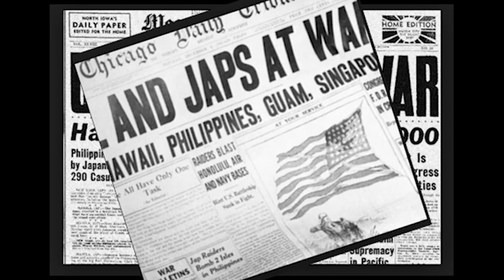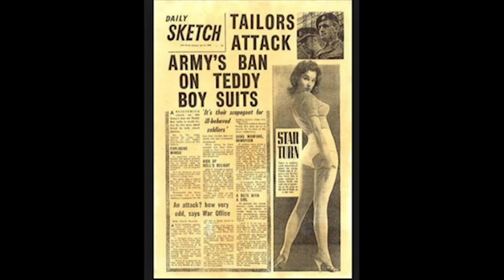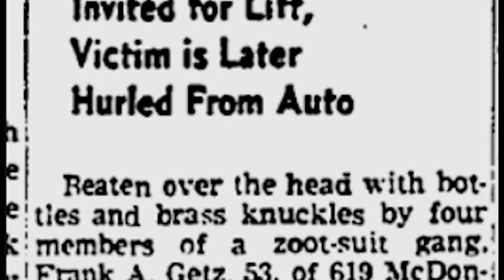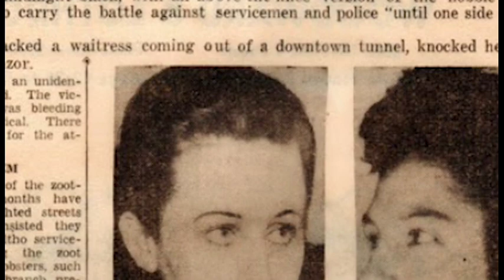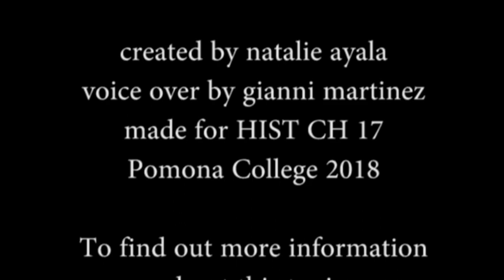La Pachuca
Made by Natalia, as part of the fall 2018 semester for History 17CH at the Claremont Colleges.